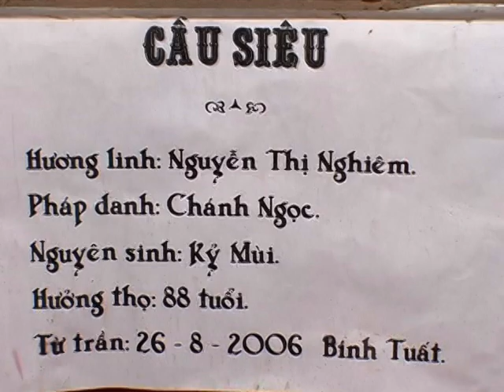A Time for Remembrance- Le Tang Cu Ba NTN #3-4 ❤️🇺🇸❤️